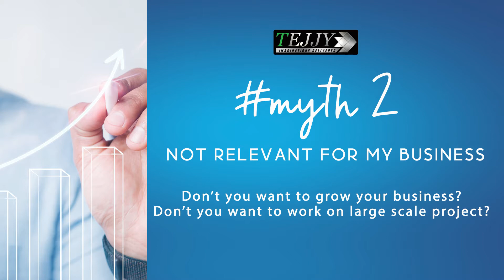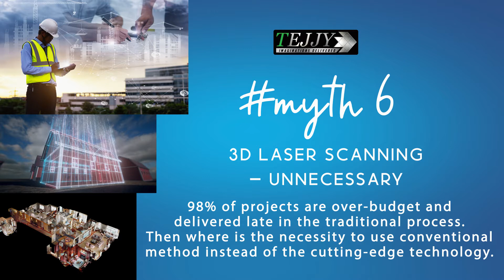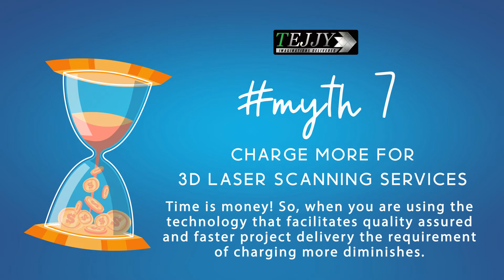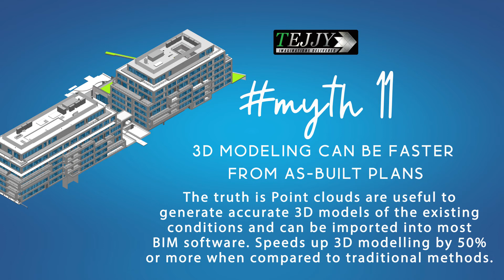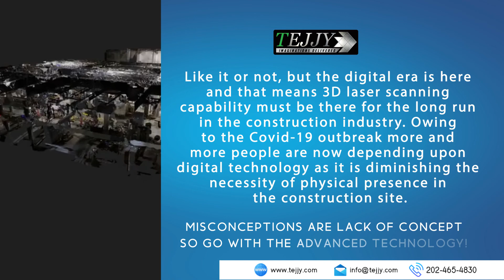15 Common Misconceptions/ Myths about 3D Laser Scanning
3D laser scanning concept comes with a lot of misconceptions behind it due to less knowledge about the process and technology. Though 3D Laser scanning technology has gained popularity in the construction industry but there exist a lot of questions on how it is beneficial.

Lets have a look on the video that shows the correct picture of 3D laser scanning technology.

15 Misconceptions and the truth. Seems interesting?